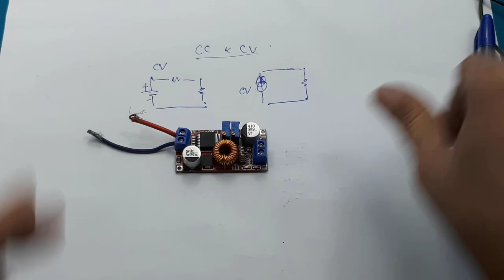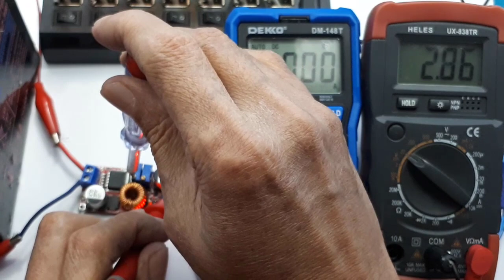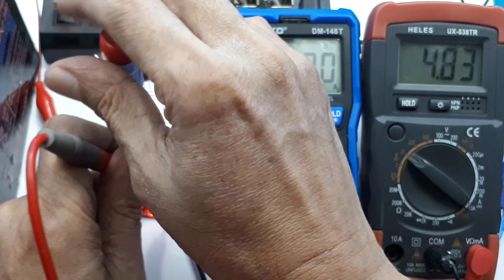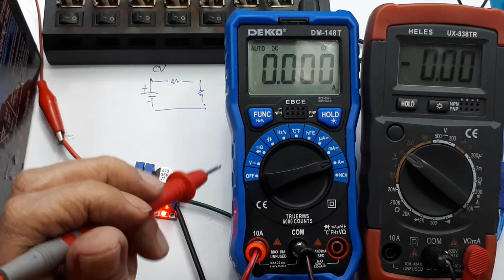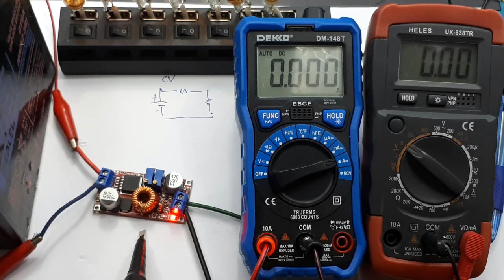Apa itu CC CV pada Power Supply Constant voltage Constant current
Video ini menjelaskan dan mencontohkan apa itu Constant voltage (CV) dan  Constant current (CC)

00:00 Radal05
00:12 Modul CC CV Step down XL4015
01:00 Lambang CV CC
01:52 Test CV
03:44 Test CC
06:00 Fungsi CC

Maksudnya Constant voltage (CV) pada power supply adalah tegangan tetap walaupun bebannya apa saja, yang berubah besar arusnya.
sedangkan pada Constant current (CC) pada power supply adalah arus tetap yang berubah tegangannya tergantung jenis bebannya.

Khusus XL4015, CC yang dapat diatur 12mA-3A, kontinyu.
sedangkan CV mulai dari 1,25- tergantung besar tegangan input-1,25V.